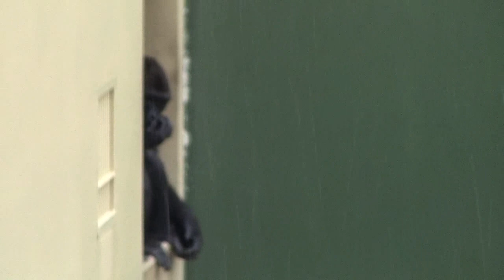シャバーニ家族 611 Shabani family gorilla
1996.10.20  APENHYURU park (Apenheul) TARONGA zoo of primates- Higashiyamazoo.

1972  Wild.Cameroon born

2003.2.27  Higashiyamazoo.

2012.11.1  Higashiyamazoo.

2013.6.2  Higashiyamazoo. 　human rearing　One year

東山動物園 Higashiyama zoo ゴリラ